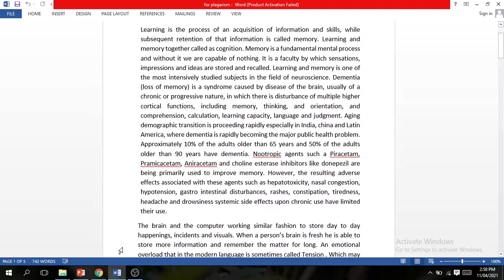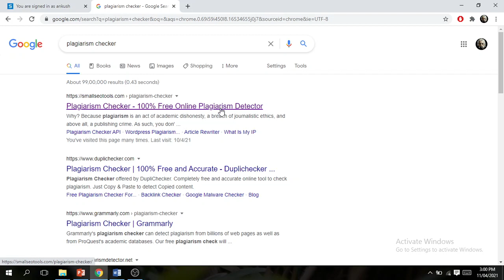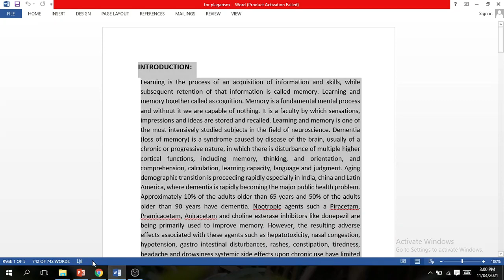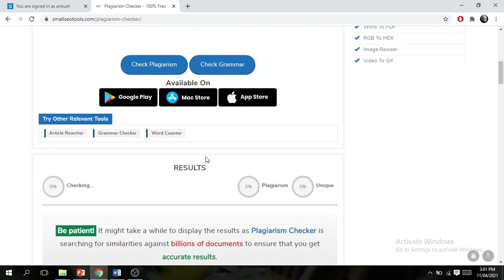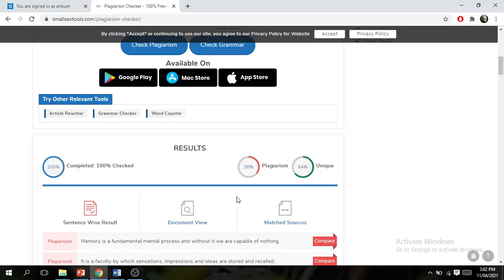HOW TO CHECK PLAGIARISM IN RESEARCH PAPER,REVIEW ARTICLE AND ANY DOCUMENT | PLAGIARISM CHECKER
hi friends
in this video i discuss about
how to check plagiarism